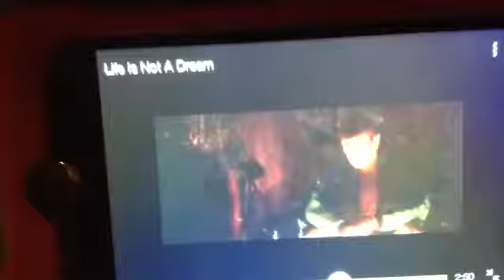Godzilla Super Shorts: Kifehead Love Song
A little somthing I made for my Spanish Class